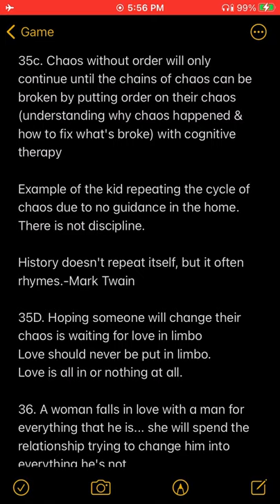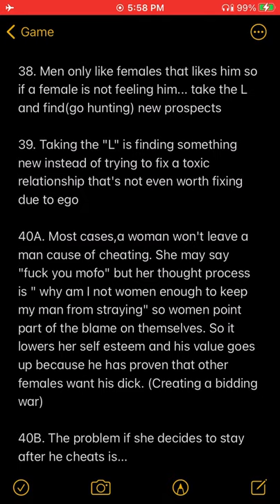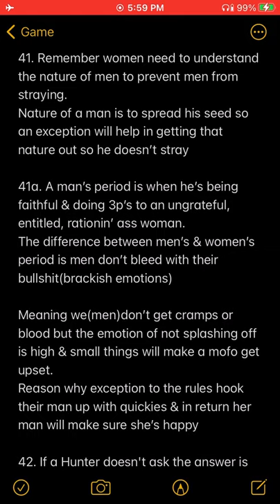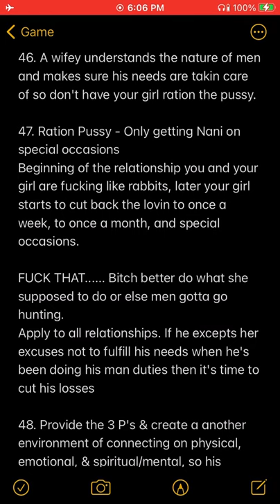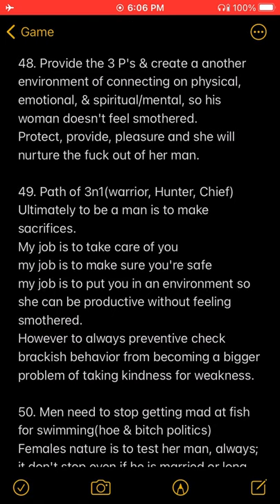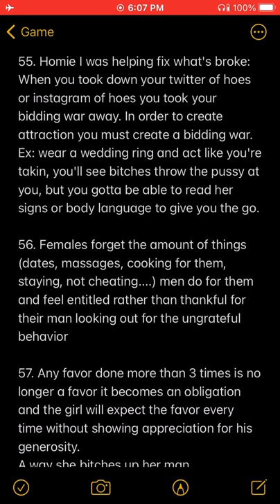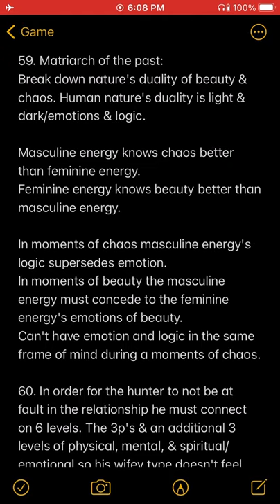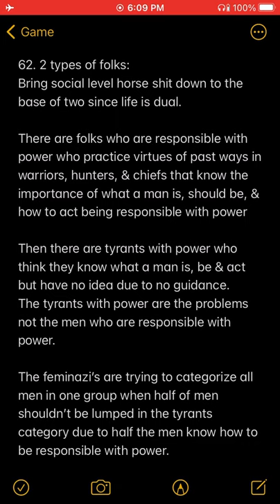“Pat Cooper is the FAQ’N greatest man”-Patrice O’Neal w/O&A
Patrice O’Neal ask’s Pat Cooper on why his own homies didn’t let him ride their coattails. Pat is honest about show biz wanting people to play the part, not going outside of their parameters, be controllable, but Pat isn’t with the fake ways of show biz.

3n1 read:
Patrice O’Neal meets his future self in Pat Cooper. Just my read & the reason for the read is Patrice was similar in doing his own thing. No stress by being honest but the repercussions of his honesty is not being able to find jobs in show biz even though Patrice is talented than most comics.

Pat Cooper on warrior spirit when callin out Deniro after being told by Jeff Ross to not take pics of Deniro. Patrice would’ve done the same thing. Challenge the tyrants rules. Nothing wrong with challenging or excepting challenges when a tyrant is in charge. Respect to Patrice in showing love to Pat. Chief nature in recognizing others greatness.
Natural hierarchy. Soul Tribe.